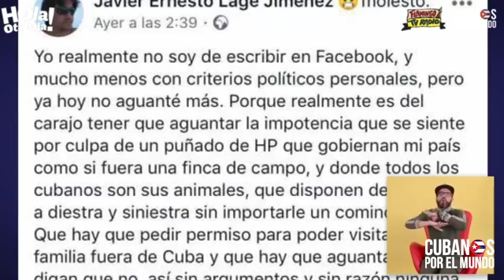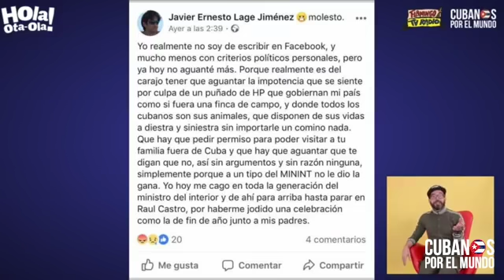Sobrino de Carlos Lage arremete contra Raúl Castro y el gobierno de Cuba